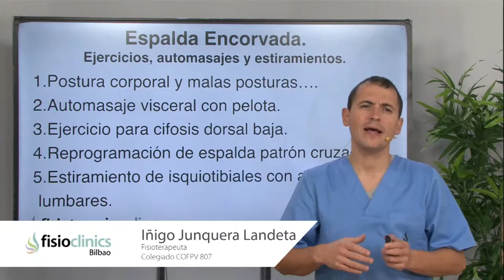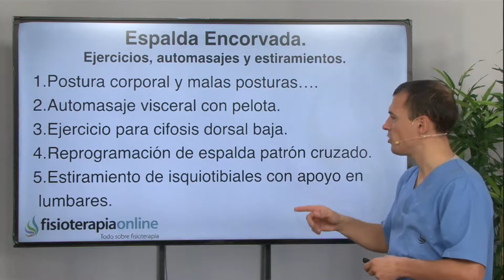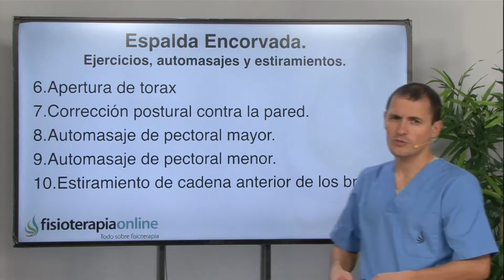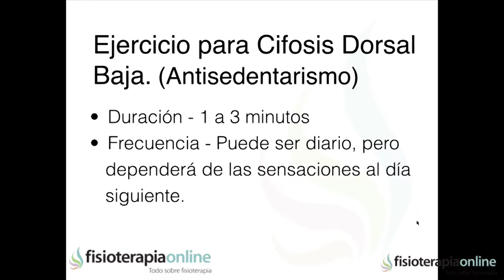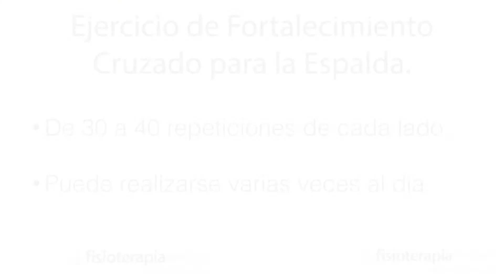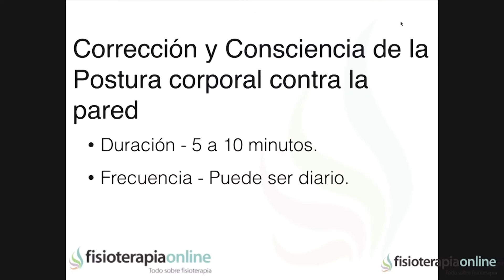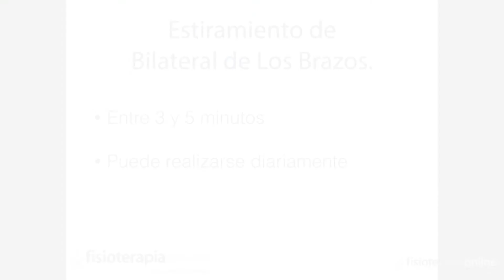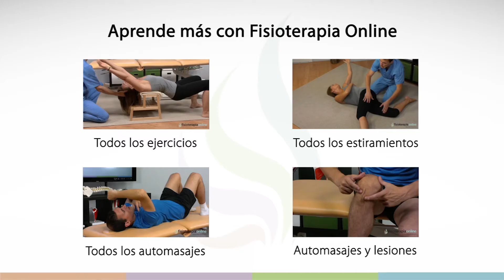Cómo corregir la postura de la espalda encorvada . Fisioterapia Logroño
pedir cita en 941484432 pedir cita en 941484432

La espalda encorvada generalmente se debe a la tensión excesiva de la parte anterior, suele ser debido a causas emocionales, con una serie de ejercicios podemos ayuda a elastificar toda la parte anterior y así poder adoptar una postura erguida.

En La Rioja, Logroño, hay un centro de fisioterapia llamado fisioclinics. Tratamientos de osteopatía, fisioterapia con los mejores fisioterapeutas. Se trata el dolor articular, dolor muscular, hernia discal, tendinitis, contracturas, esguince de tobillo y recuperación y rehabilitación de cualquier dolor de espalda con la mejor relación calidad precio. También somos especialistas en osteopatía y manipulación osteopática. En esta consulta de fisioterapia o centro de rehabilitación y fisioterapia o centro de osteopatía somos especialistas en tratar los problemas y dolor de espalda provocados por el estrés. El estrés afecta a diferentes órganos como el hígado, los problemas digestivos, problemas del sueño, ansiedad, y como repercute en todas estas alteraciones sobre el dolor de espalda y dolor muscular.
Osteopatía y fisioterapia Logroño La Rioja